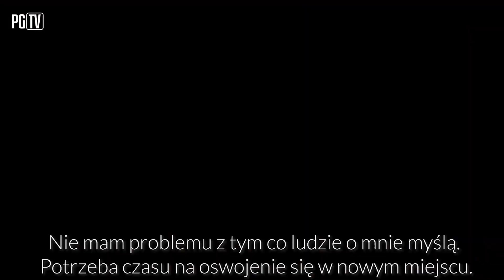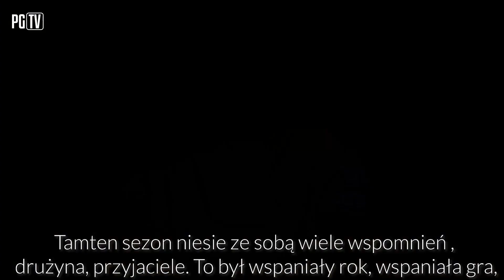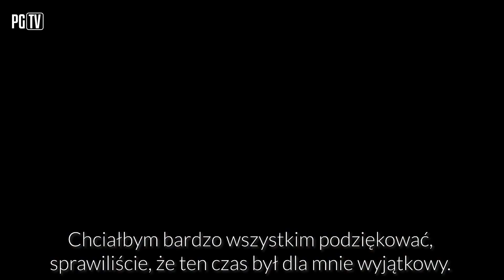DZIĘKUJEMY | Mange tusind tak Mikkel Kirkeskov!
Pożegnalny wywiad, którego udzielił nam Mikkel Kirkeskov.
Powodzenia!